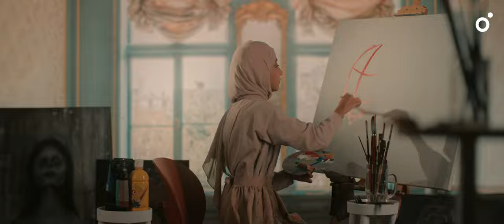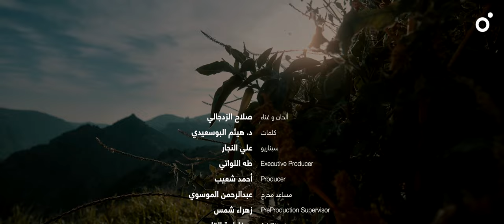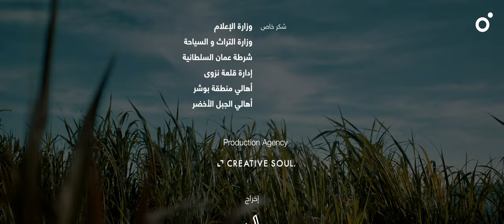Ooredoo – National Day of Oman 2022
أغنية : عُمان_العشق

كلمات الأغنيـة :
يـاعـمان الـعشق شـوفي
كـيف قـلبي وسـط جوفي
يشعل احساسي حروفـــي
ويـضـوي الـمـشتاق نــاره
يــابــلادي لــــو غـلـيـتش
‎كــم أخـذت ومـا عـطيتش
مـــا ظـمـيـت الا رويــتـش
 والـــعـمـر دونــش خـسـارة
مــن حـضـارة لـي حـضاره
‎شــيـد الـمـاضـي فـخـاره
كـيـف يـختصرش شـعوري
والـوطـن صـعـب اخـتصاره
يــابــلادي بــكــل حــــارة
 شــايــب ربــــى صــغـاره
ذي عــمــان الــعـز فـيـهـا
‎والــفـخـر هــــذي ديـــاره
دار مـــــا مــنـهـا مـثـلـهـا
‎نــحـيـا ونــمــوت لأجـلـهـا
رحــمــة ربــــي جـعـلـهـا
 مـــن لـفـاهـا شــاف داره
فــي بـحـورش والـصحاري
 نـجـم يـهـدي كـل سـاري
انـــتــي يــابـيـتـي وداري
يـامـسـا عــمـري ونـهـاره
يــابــلادي دمــتـي حـــرة
‎والــوطــن يـعـلـى مــقـره
شـعـبش الـوافـي يـسـره
انــــش لــمـجـده مــنــارة
قـــايــد قــــاد الـمـسـيـرة
خــيــر ســلـطان وســـيرة
ندعــي ربــي ونستخيـــره
يــحـفـظـه ويـــصــون داره

أداء : صـلاح الزدجـالي.
كلمات : د. هيثم البوسعيدي
إخراج : علي النجار